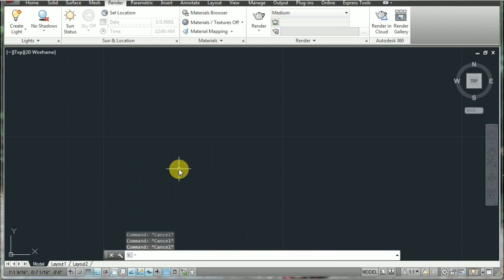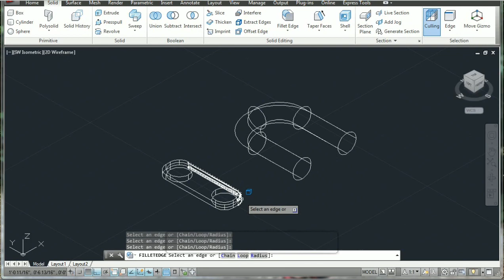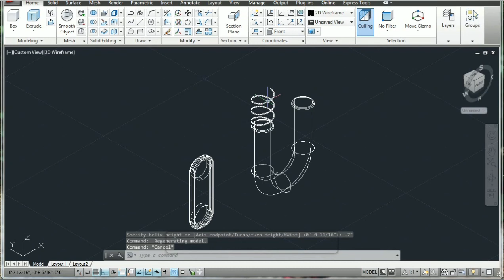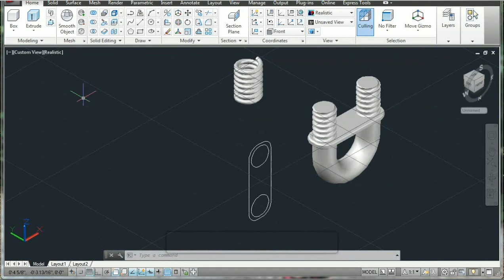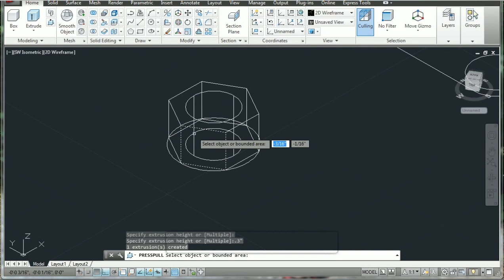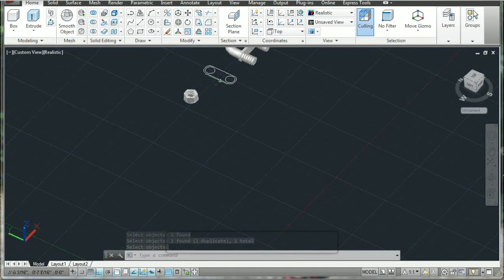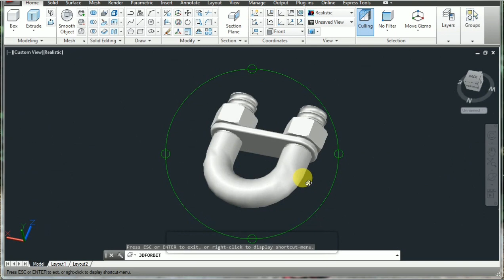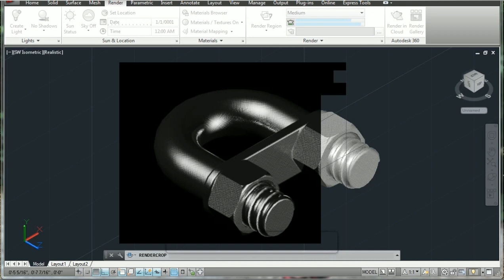how to draw Wire Rope clip in Autocad 3d |3D DESIGN